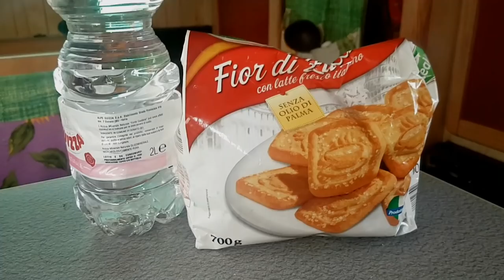Vivere in camper con nebbia e freddo VLOG 24H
Ciao ragazzi come va?

Un Vlog di circa 24 ore tra nebbia freddo sosta in strada vita quotidiana in camper quello che non avete ancora provato ma molti di voi pensano di fare e vi garantisco come sempre che ci può riuscire chiunque.

Fotovoltaico per camper
kit camper 1.0

Amazon
DJI SPARK COMBO - Fotocamera 12 MP

termoretraibile nero

timberland donna